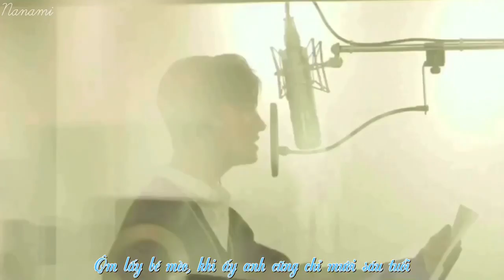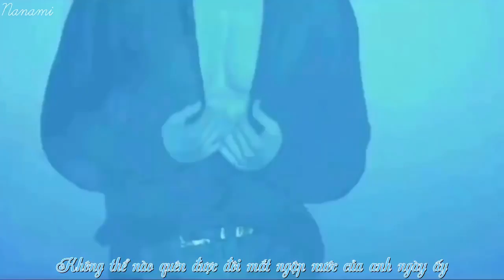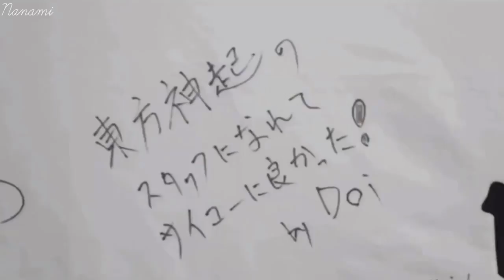[Fanmade] Bức thư gửi Shim Changmin